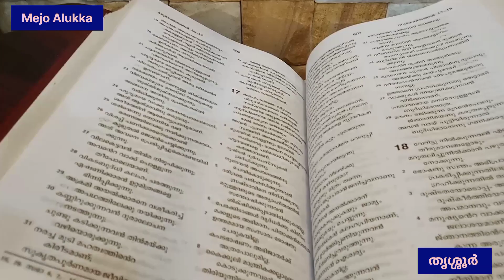11 സെന്റ് സ്ഥലം 4 BHK വീട് കുറഞ്ഞ വിലയിൽ തൃശ്ശൂർ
കുറഞ്ഞ വിലയിൽ 11 സെന്റ് സ്ഥലവും

4 BHK വീടും. തൃശ്ശൂർ കൊടകര ആളൂർ

2000 sq. ft / 4 BHK 3 attatched 1 common

വെള്ളത്തിനായി ഓപ്പൺ കിണർ

നാഷണൽ ഹൈവേ 4 കിലോമീറ്റർ ദൂരം

സ്റ്റേറ്റ് ഹൈവേ 500 മീറ്റർ ദൂരം

90 ലക്ഷം രൂപ ചോദ്യം